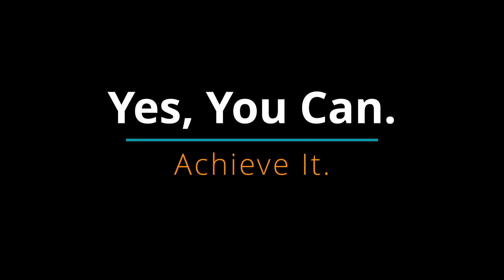Soccer Ref Education - Assessing Goalkeeper Challenges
This video gives you one question to consider when evaluating goalkeeper challenges in soccer games.  The two clips in the video are from a high school boys varsity soccer game.

Have content to share for the soccer foul video library?  Please let me know.